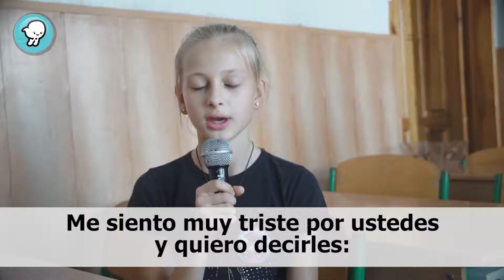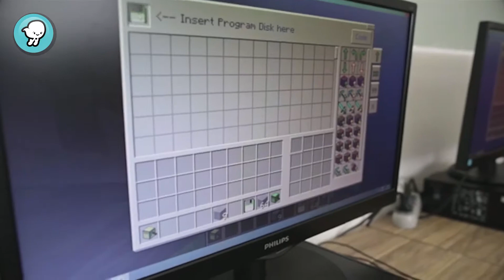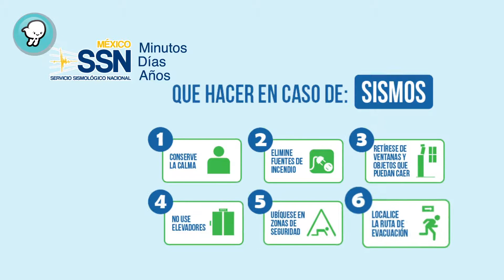¡Vientos!, noticias que vuelan: Episodio 53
EPISODIO 53:
- Fuerza México
- Programador brasileño
- Retando al vida
- Construcción de un sismógrafo
- Mensajes de apoyo
- Réplicas
- Topos
- Cómo hacer slime